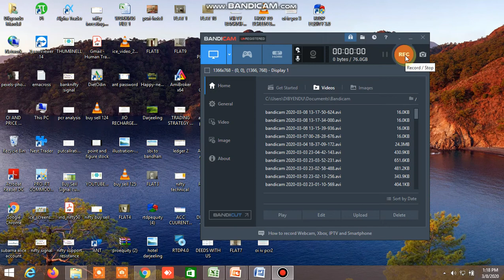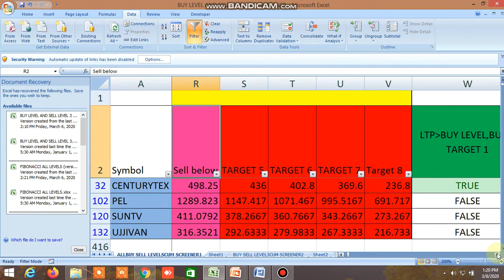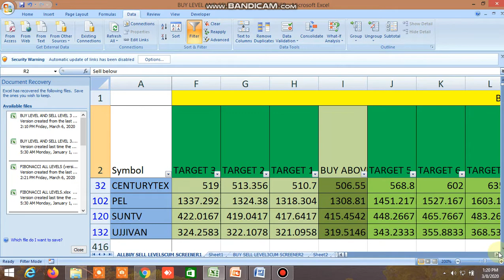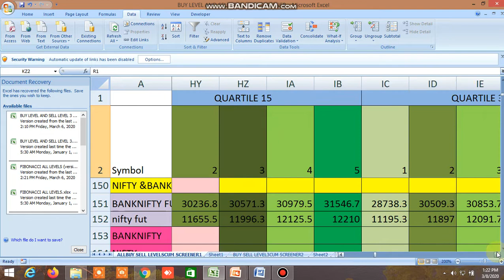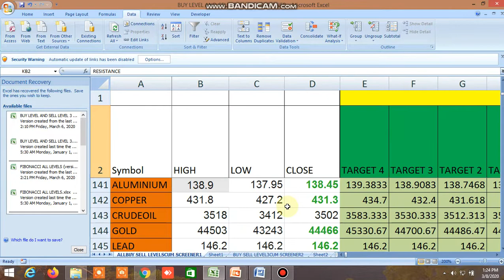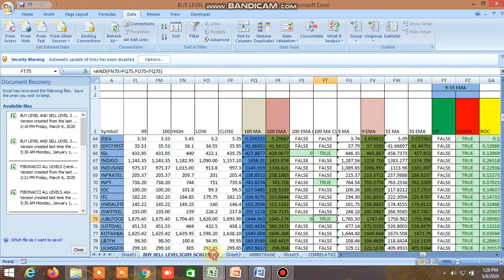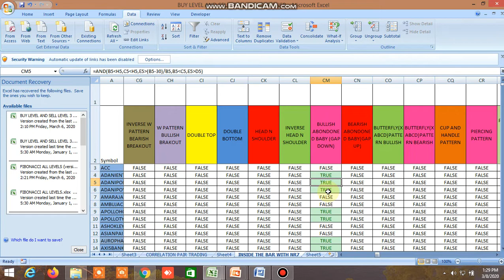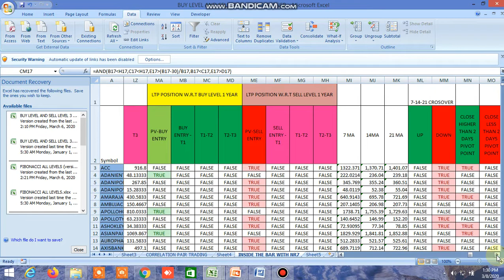BUY SELL LEVEL,100 DMA STRATEGY,GMMA STRATEGY,INSIDE THE BAR,NR4,NR7,CANDLESTICK PATTERN 09.03.2020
BUY SELL LEVEL,100 DMA STRATEGY,GMMA STRATEGY,INSIDE THE BAR,NR4,NR7,CANDLESTICK PATTERN 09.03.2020 HAS BEEN SHOWN.

D57318